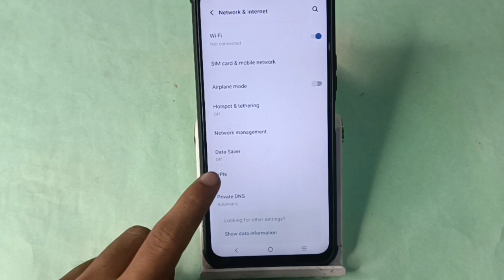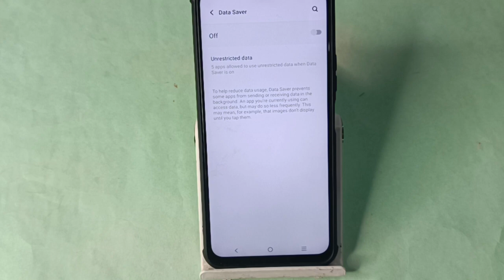how to enable data saver in vivo T3x, vivo t3x sata saver settings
how to enable sata saver in vivo T3x, vivo t3x sata saver settings